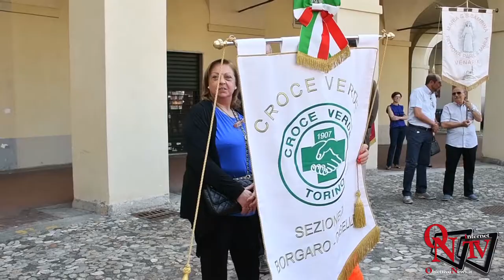Venaria Reale - La Croce Verde festeggia i suoi 40 anni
Venaria Reale - La Croce Verde festeggia i suoi 40 anni e inaugura un nuovo mezzo